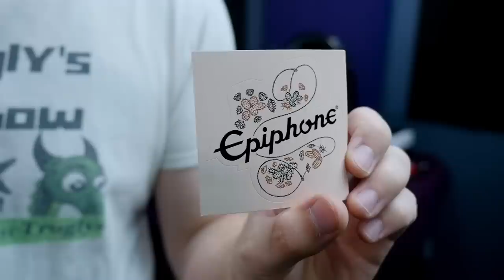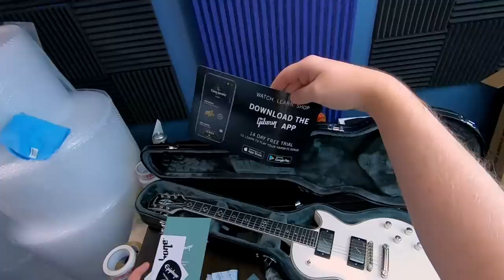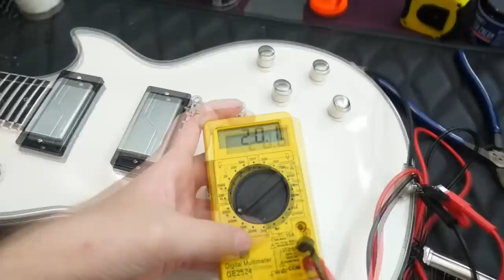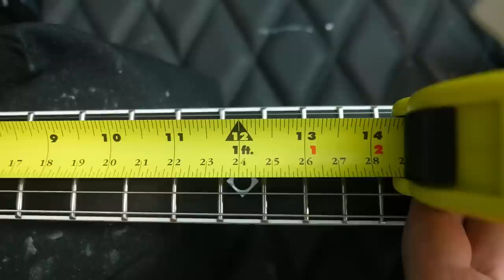Epiphone Did These RIGHT! | 2022 Epiphone Jerry Cantrell Les Paul Prophecy Bone White Review + Demo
🐕 Episode Guide:
0:00 - Intro - Check Links in the Description
0:15 - Unboxing / Background
1:12 - First Impressions
2:03 - The Epiphone Les Paul Prophecy
2:19 - Why Does It Cost More?
3:41 - Case Candy
4:56 - Inside Look / Specs
14:08 - Clean Tones
19:23 - Dirty Tones
20:32 - Final Thoughts

🎞️ Videos Mentioned:
0:15 2021 Gibson Jerry Cantrell "Wino" Les Paul Custom

0:22 Speculation + Confirmed 2022* Gibson/Epiphone Models